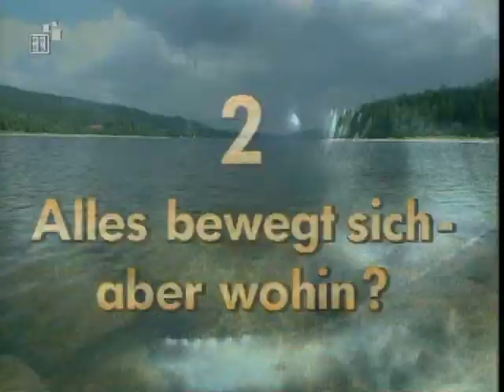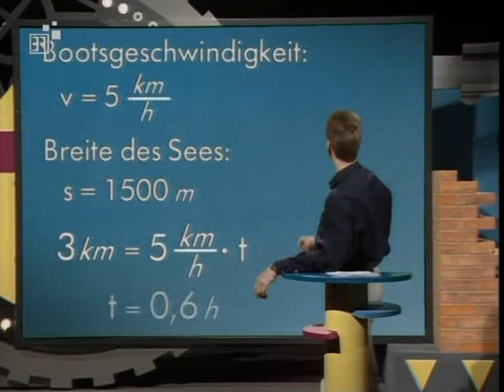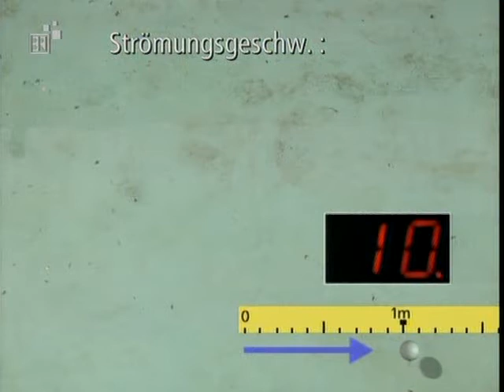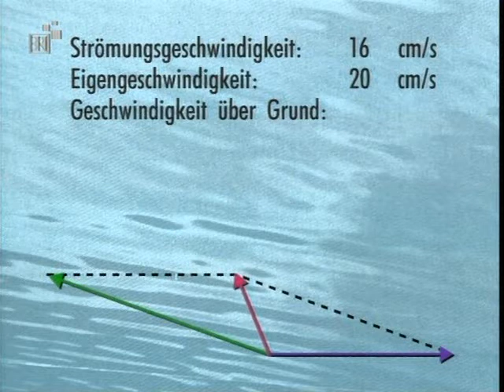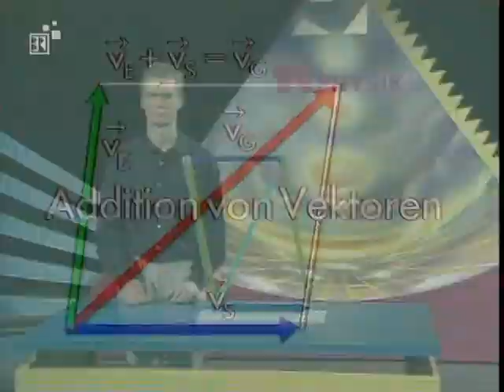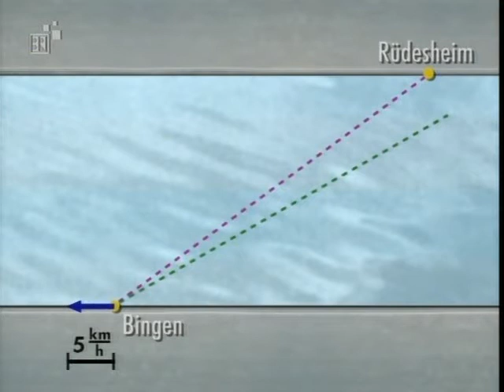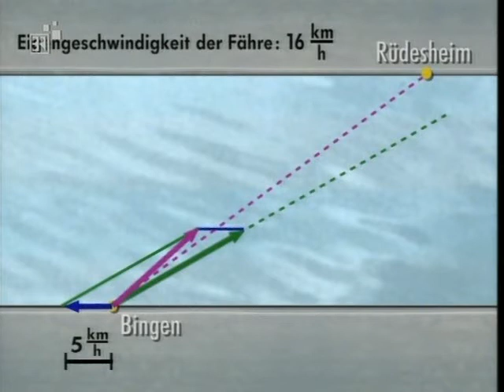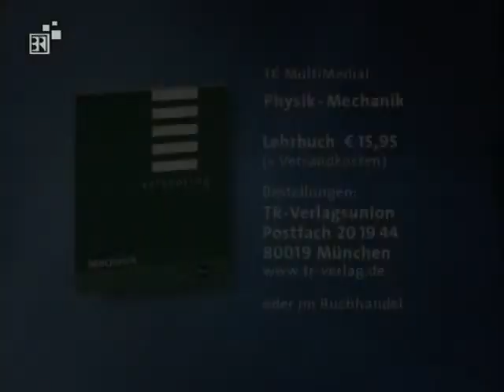2. Physik - Alles bewegt sich aber wohin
Physik:        Alles bewegt sich aber wohin